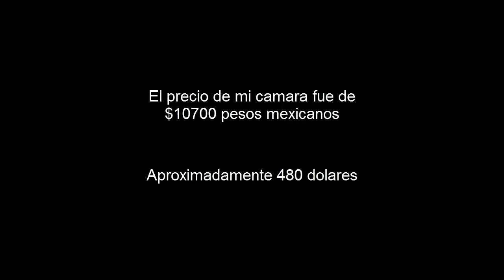Mi primera cámara profesional (Canon EOS Rebel T7) | 𝘀𝗼𝗺𝗯𝗿𝗮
En este vídeo te hablo acerca de la compra de mi primera cámara profesional (canon EOS T7) como también te explico sus características, precio, calidad y te doy mi opinión de esta cámara para empezar en la fotografía | Hola tú ¿cómo estás?, espero que disfrutes el video, ya sabes que te agradezco mucho el apoyo que le das al canal ya sea mucho o poco.

𝗡𝗼 𝗼𝗹𝘃𝗶𝗱𝗲𝘀 𝘀𝘂𝘀𝗰𝗿𝗶𝗯𝗶𝗿𝘁𝗲, si te gusto el video dejame un 𝗽𝘂𝗹𝗴𝗮𝗿 𝗮𝗿𝗿𝗶𝗯𝗮 👍 y si no te gusto dale pulgar abajo 𝗱𝗼𝘀 𝘃𝗲𝗰𝗲𝘀 👎 recuerda cuidar el planeta para seguir disfrutando de la vida tomando fotos 🌎 nos vemos en otro video 🎥